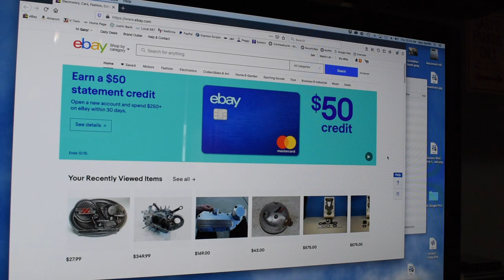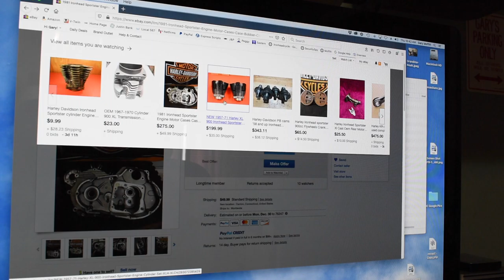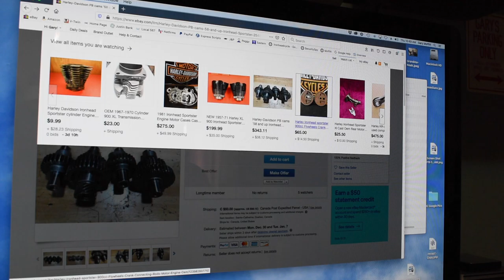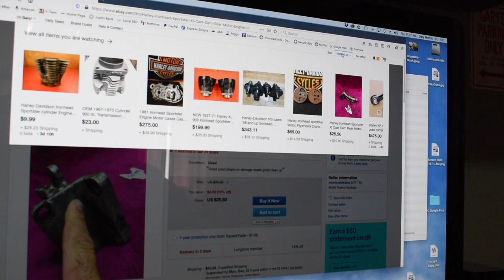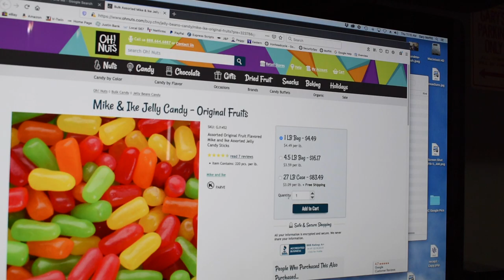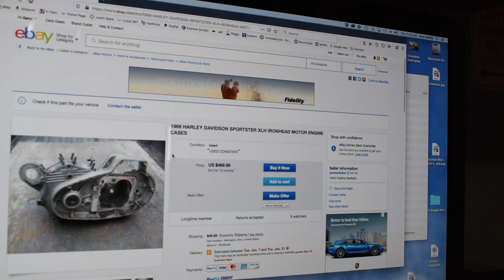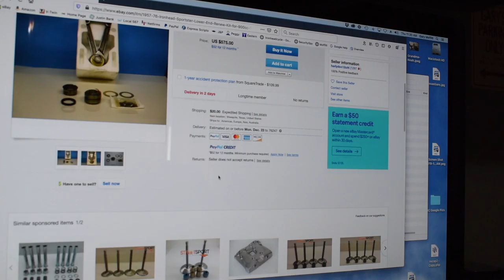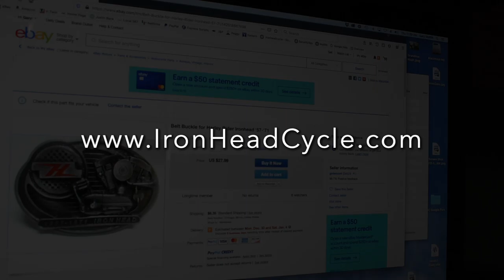eBay Dirty Dozen Nbr. 5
Ebay Dirty Dozen. I take a shopping trip looking for nothing in particular and succeed!!! Buyer beware.

IRONHEADCYCLE
1224 N HWY 377 STE 303-136